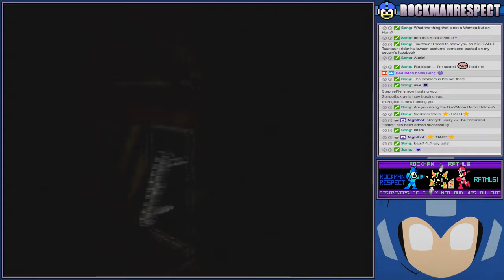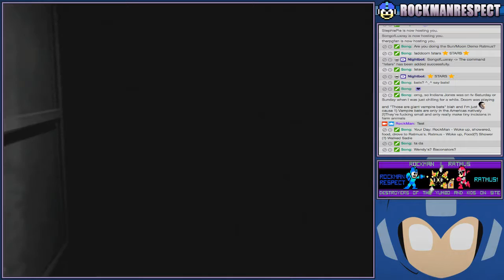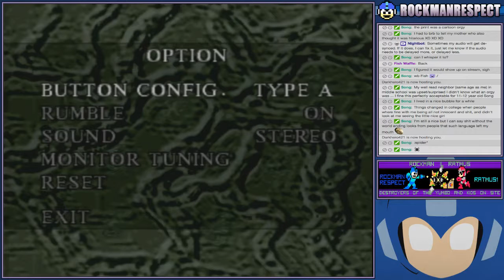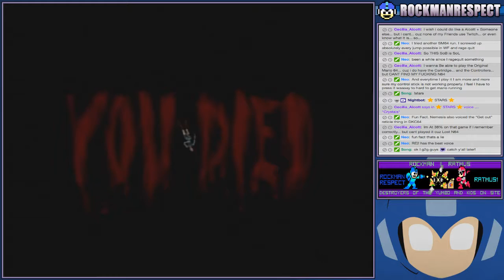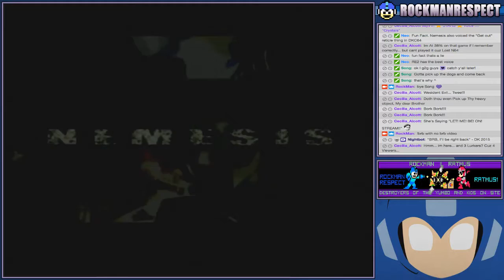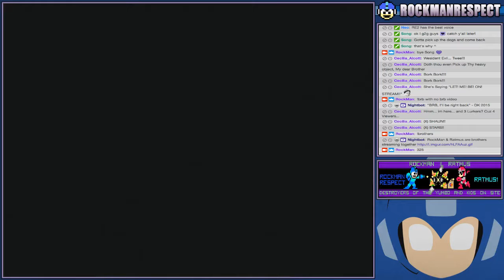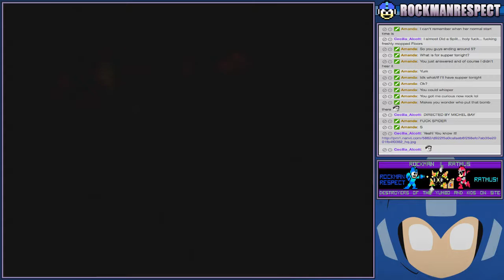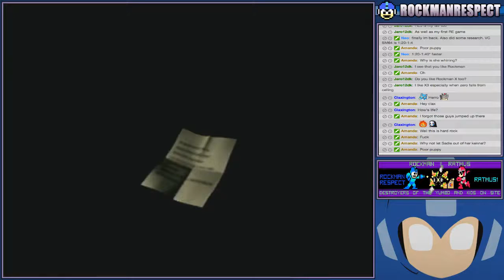RockMan & Ratmus Resident Evil 3 Part 2